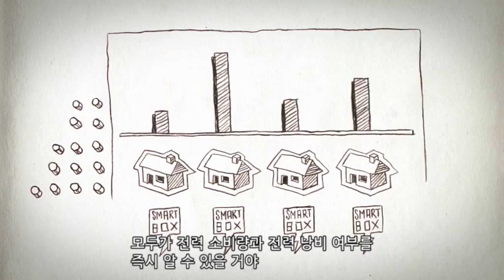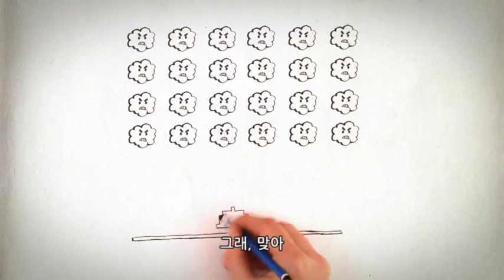호주팀 : Smart Grid Animation (한글자막)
호주팀에서 만든 Smart Grid 관련 동영상 입니다. 이세상 모든 사물을 자신이 알고 있는 것에 대비하여 보는 아이의 천진난만함이 돋보이는 작품.